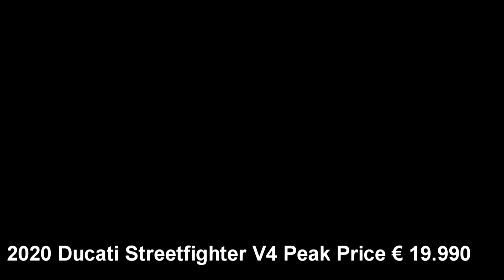2020 Ducati Streetfighter V4 Peak Price € 19 990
2020 Ducati Streetfighter V4 Peak Price € 19 990